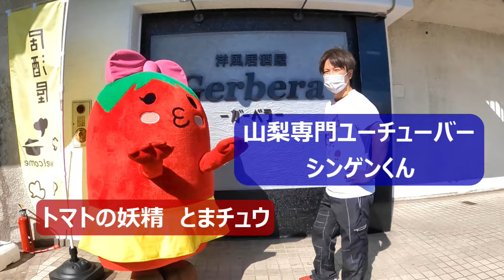２０２２年大食いチャンピオンとサシで爆食対決！？どうしてこうなった！？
大食い女王「ありのまんま大食い」さんと爆食のコラボ
さらに店内に入るとファンタジー溢れる妖精達が！？

ありのまんま大食いさんと同時配信！
ーーー
☆【お店の情報】
洋風居酒屋 Gerbera
山梨県甲斐市中下条1232-1 中込ビル

ーーー

ーーー
OP　歌
ーーー
ED　歌
ーーー
バックミュージック　甘楽の音楽工房

※山梨に行こうで使われている歌は
シンガーさんに直接、正式使って
良いと承認を受けており、またメールにて
その内容も保存してあります※